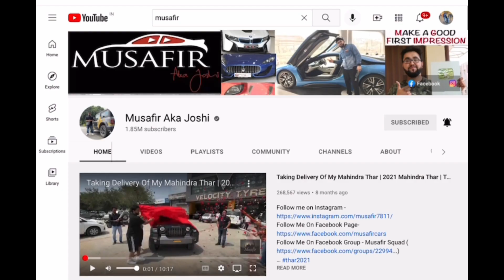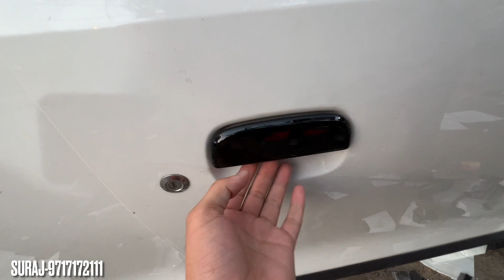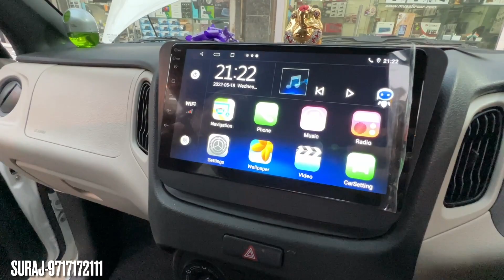Maruti Wagonr Base Model Converted To Top Model | 2022 Maruti Wagonr | Wagonr Accesories | Musafir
2022 Maruti Wagonr Base Model Converted To Top Model